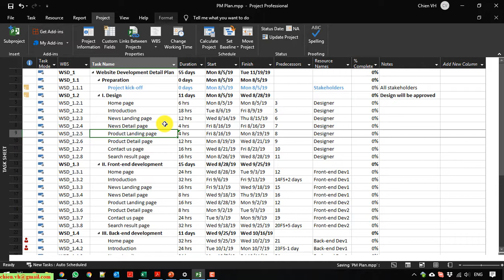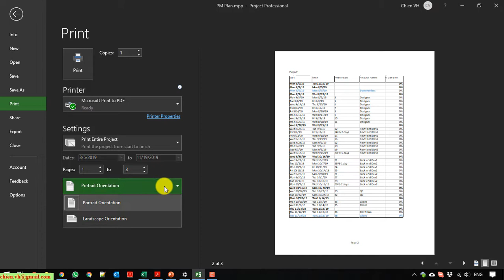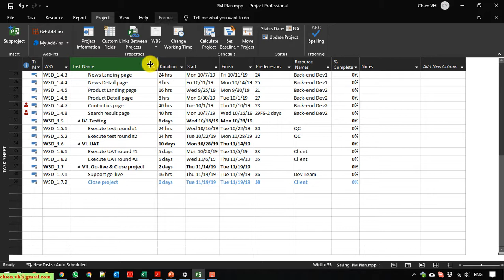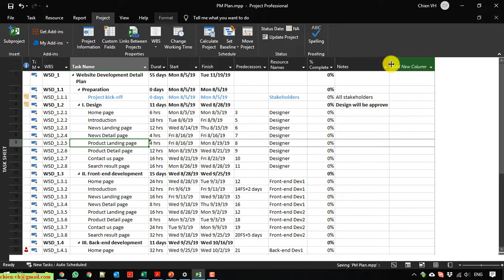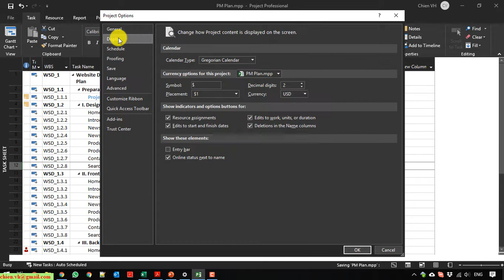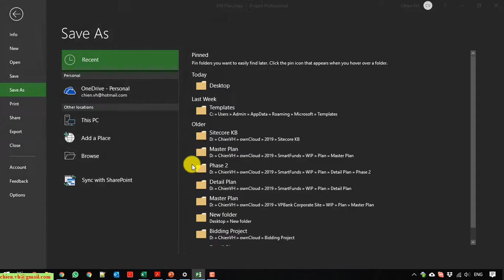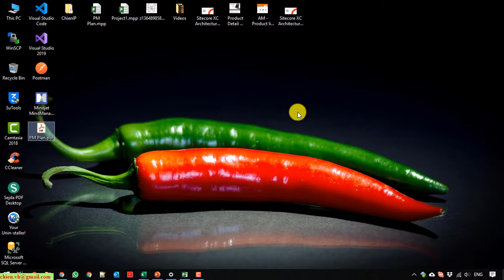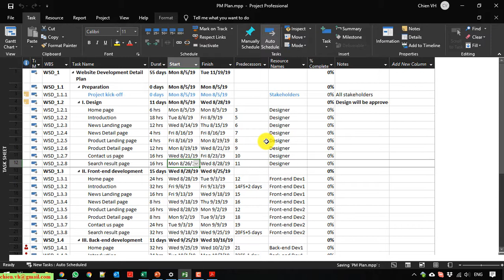Microsoft Project 2016 | #07 In Ấn Microsoft Project 2016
Hướng dẫn In Ấn Microsoft Project 2016?
Thay đổi thời gian làm việc mặc định 8h trong MS Project.
Đổi thời gian làm việc từ 8h sang các giờ khác trong Microsoft Project 2013/2016/2019.
Làm Việc với Leads & Lags trong Microsoft Project 2013/2016/2019.
PMP Leads and Lags.
Loại bỏ ngày lễ tết ra khỏi kế hoạch dự án Microsoft Project 2013/2016/2019.
Sử dụng mã trong cấu trúc phân rã công việc (WBS code) Microsoft Project 2013/2016/2019.
Lập kế hoạch đầu tiên sử dụng Microsoft Project 2013/2016/2019.
Microsoft Project 2016 - Giới thiệu tổng quan & cấu hình các bước cơ bản trước khi bắt đầu dự án.
Tổng Quan & Cấu Hình Cơ Bản Ban Đầu Microsoft Project 2013/2016/2019
Hướng dẫn sử dụng Microsoft Project quản lý dự án.
Hướng dẫn quản lý dự án sử dụng Microsoft Project 2016.
Hướng dẫn sử dụng phần mềm Microsoft Project.
Microsoft Project Việt Nam.